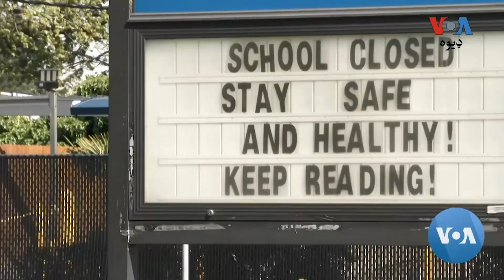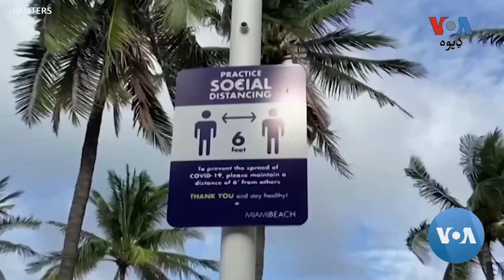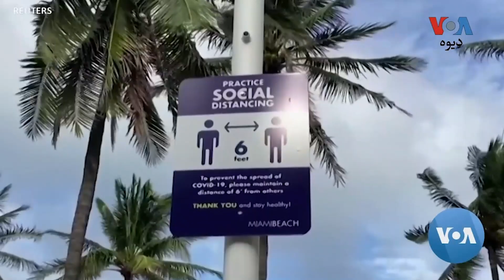امریکا کې د احتیاطي ګامونو تر څنګ سکولونه پرانستل کیږي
په امریکا کې که یو خوا د کرونا وبا پېښې  هم هغه شان په زیاتیدو دي، ګڼ شمیر سکولونه هم بیرته پرانستل کیږی چې ماشومان نېغ په نېغه زده کړې وکړي. خو دغه سکولونو کې د ماشومانو د ساتنې لپاره حفاظتي ګامونه هم پورته شوي. د وي او ای رپورټ د ارباب محمود علي په غږ.